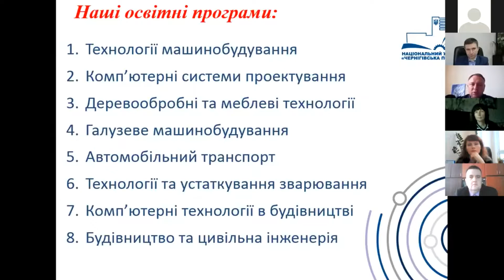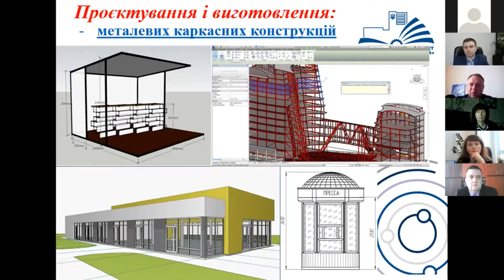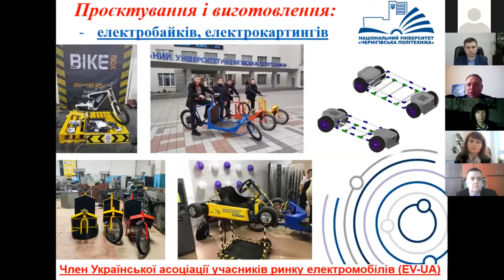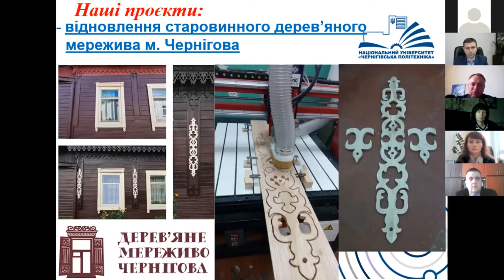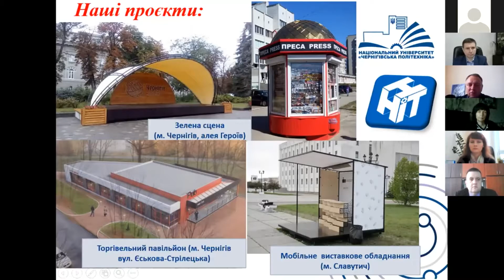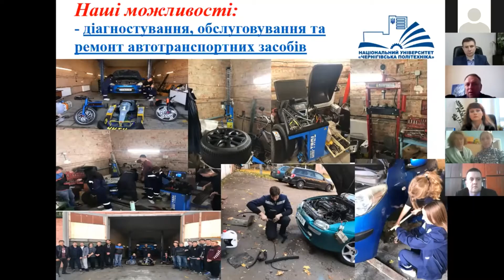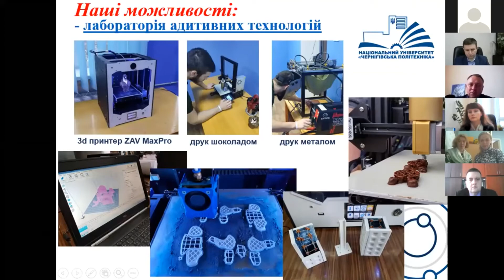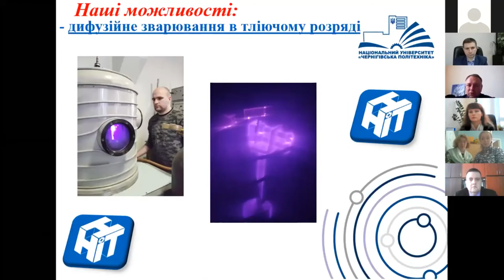ННІ механічної інженерії, технологій та транспорту запрошує до співпраці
В рамках форуму можливостей свої пропозиції щодо співпраці з бізнес структурами та державними організаціями представляє навчально-науковий інститут механічної інженерії, технологій та транспорту  Національного університету "Чернігівська політехніка"